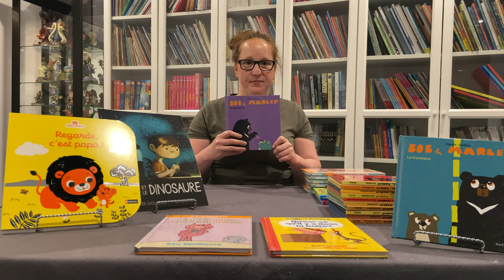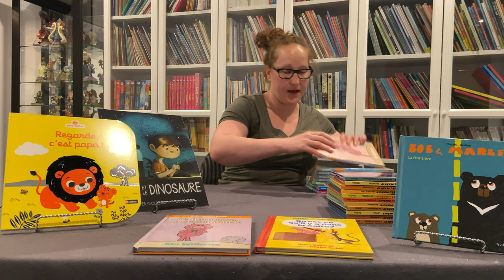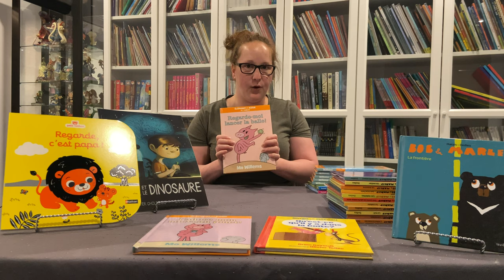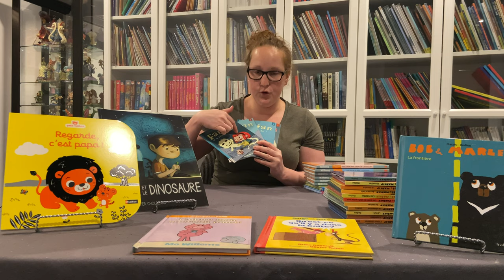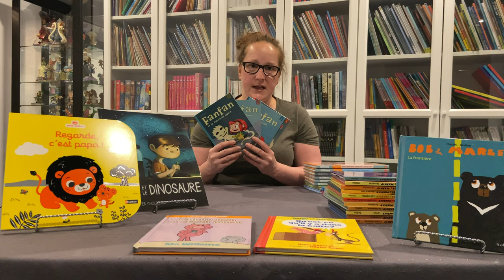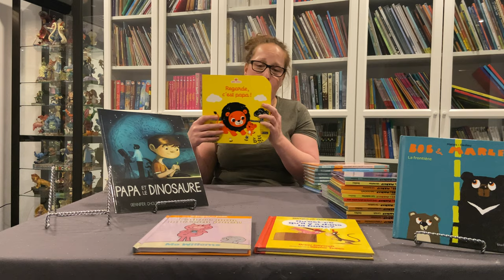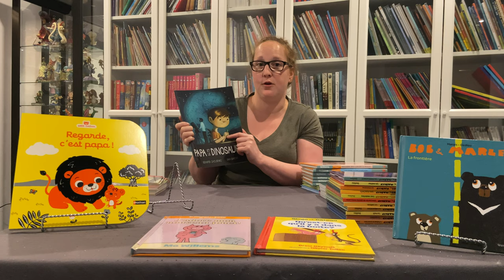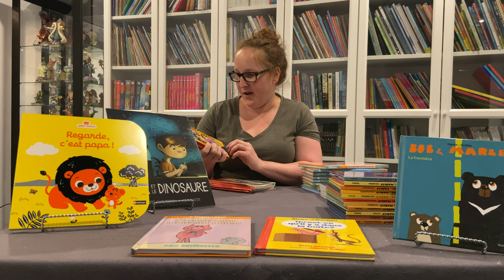Capsule Séries pour jeunes lecteurs et spécial fête des Pères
Voici plusieurs suggestions de séries parfaites pour nos jeunes lecteurs! En classe ou à la maison, les enfants s’identifieront aux personnages de ces séries et adoreront leurs aventures. Place au farfelu, à l’amitié et à l’imaginaire! Je vous propose aussi quelques titres pour la fête des Pères.

Spécial Séries pour jeunes lecteurs

Spécial fête des Pères

« Regarde, c’est papa ! » de Emiri Hayashi

Série à pas de Loup « Papa est un… » de Bruno St-Aubin